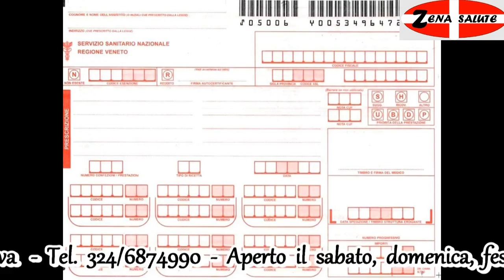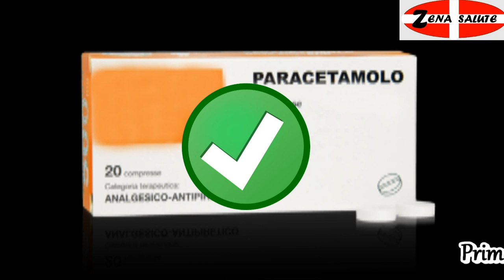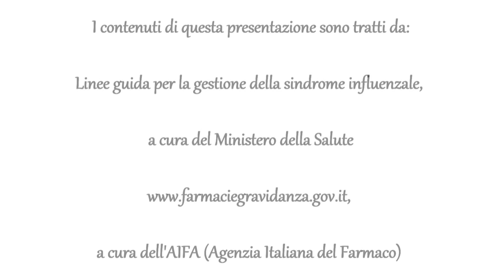Zena Salute - Sindrome influenzale e farmaci di automedicazione